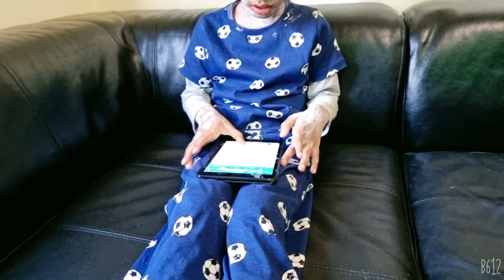Prime mark Shopping 🛍 haul ♥️ |Pakistani Mom in UK 🇬🇧